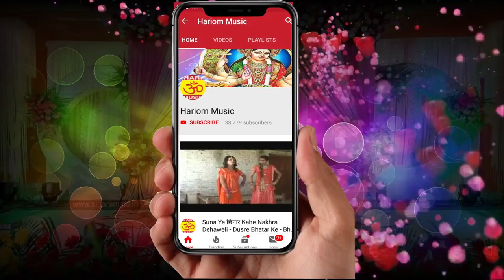आ गया दर्द भरा गीत @ कहा गया तू छोड़ के !! Singer Irfan Ahamad !! New Sad Song 2019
Album : कहा गया तू छोड़ के
Song : कहा गया तू छोड़ के
 Singer  :- Irfan Ahamad
 Writer :  Ravi Yadav